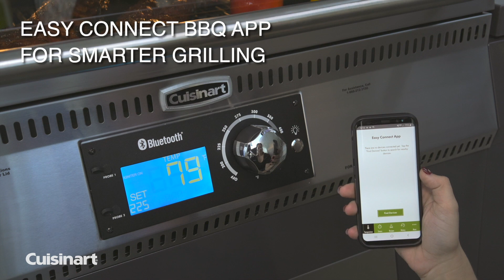Woodcreek 4 in 1 Pellet Grill Sizzle Video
Surpass expectations with the Cuisinart Woodcreek 4-in-1 Pellet Grill. Set the bar above all others with a pellet grill that is loaded with features. Sear any steak to perfection with the ceramic briquette insert that allows for high temperatures. Perfect the flavor of charcoal without the hassle, simply insert charcoal tray and light with the turn of a knob. With no shortage of space, the enormous 862 square inches allows you to griddle your favorite dishes while smoking or searing the main course simultaneously. Monitor food easily with the large LCD Bluetooth enabled controller with two meat probes and cooking readouts, the Cuisinart Easy Connect™ BBQ app, an appliance grade viewing window, as well as two ten-watt halogen lights making seeing inside a breeze. Achieve the perfect smoke ring on any cut of meat with our insulated lid featuring a gasket seal that locks in the flavor. After indulging in your meal cleaning up is as easy as one-two-three with the express ash clean-out system. The Cuisinart Woodcreek is built for endless possibilities. What will you cook?